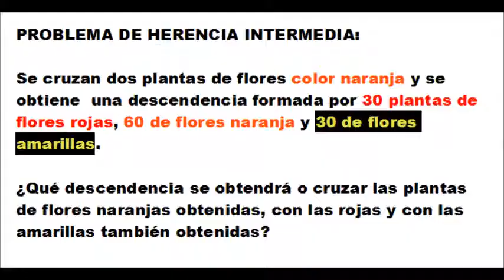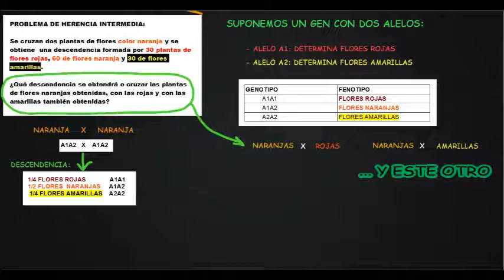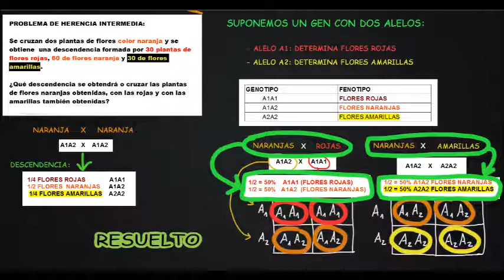GENÉTICA HERENCIA INTERMEDIA. PROBLEMA RESUELTO.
EJEMPLO de PROBLEMA RESUELTO de HERENCIA INTERMEDIA.

Cuando en un problema se dan 3 FENOTIPOS, siendo 2 de ellos fenotipos extremos y otro un fenotipo intermedio podemos sospechar de un sistema genético con DOS ALELOS que presentan HERENCIA INTERMEDIA.